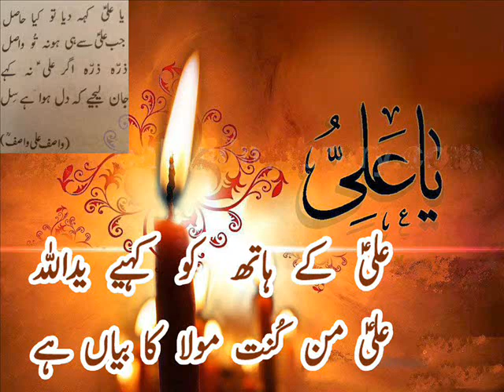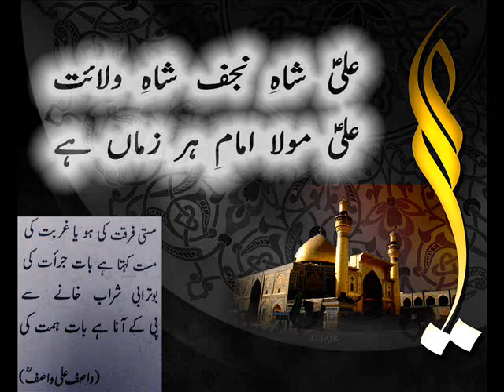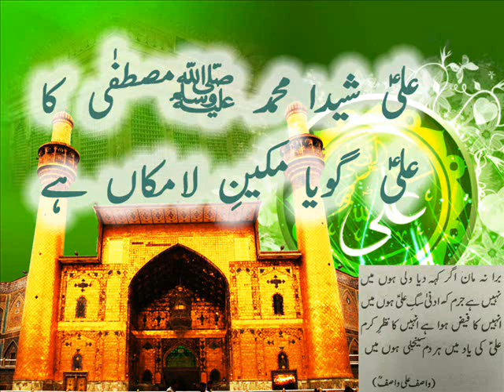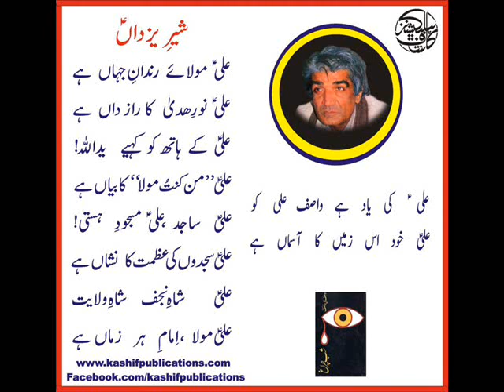Ali a.s Mola e Rindan e Jahan hai - Kalam e Hazrat WASIF ALI WASIF Reh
HAMID ALI KHAN
علیؑ مولائے رندانِ جہاں ہے
علیؑ نورِ ہدی کا رازداں ہے